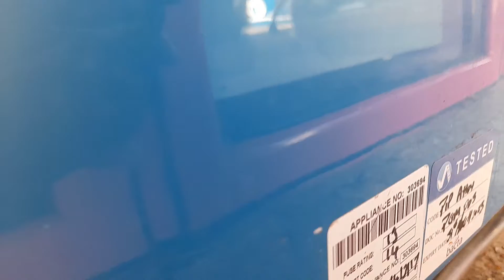Northern Leisure Pip Ahoy! Kiddie Ride